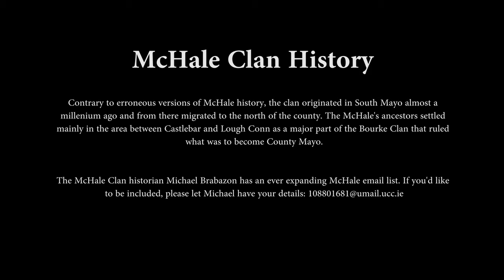The McHales of Mayo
A modern Celtic anthem written by Christopher Martin Smith and Lesley Thompson in dedication to the McHale Clan of County Mayo Ireland.
McHale Clan History
Contrary to erroneous versions of McHale history, the Clan originated in south Mayo almost a millennium ago and from there migrated to the north of the county.  The McHales' ancestors settled mainly in the area between Castlebar and Lough Conn as a major part of the Bourke Clan that ruled what was to become Co Mayo.
The McHale Clan historian, Michael Brabazon, has an ever expanding McHale email list.